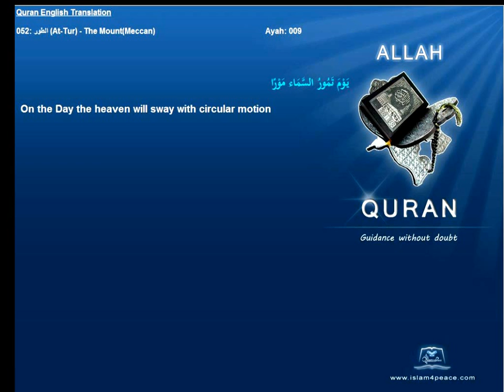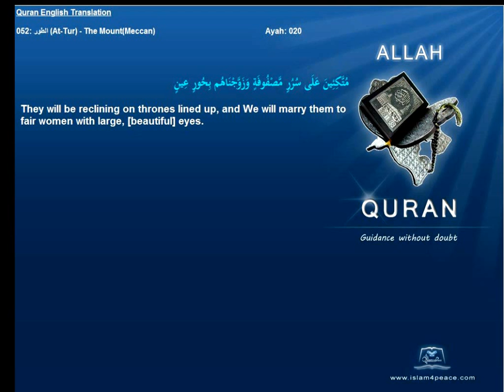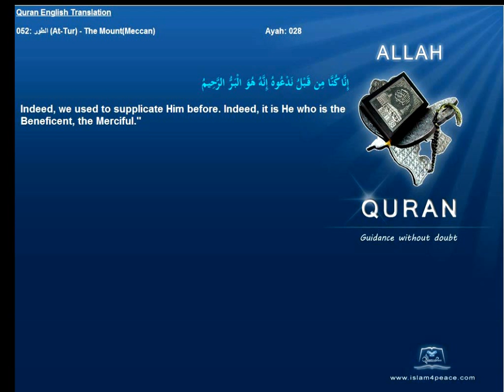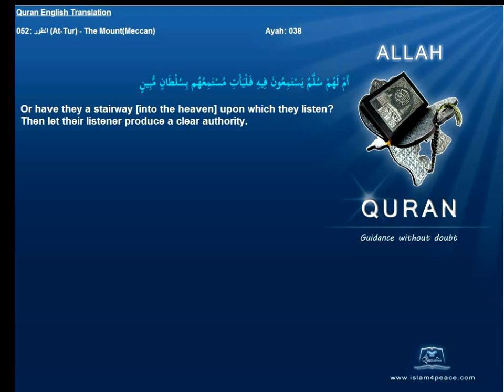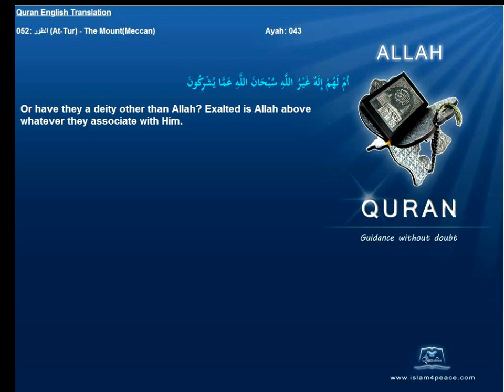Quran English Only Translation 052-الطور-At-Tur-The Mount(Meccan)